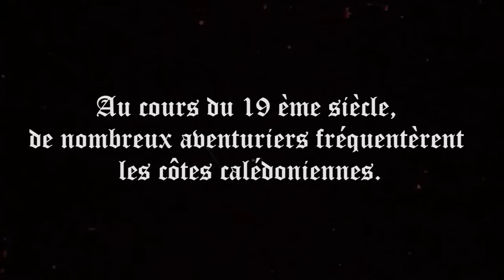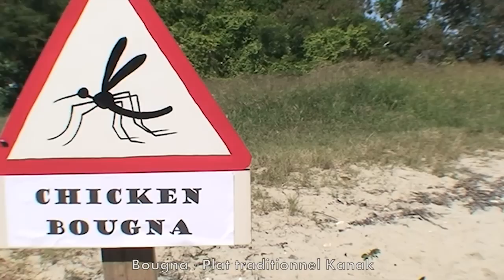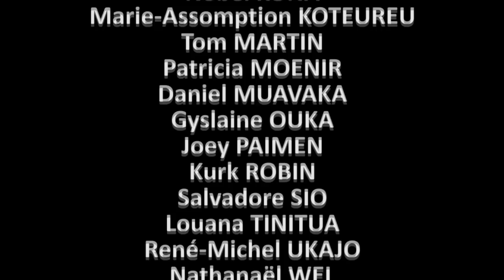Court-métrage 'COLETTE ET LES PIRATES DU PACIFIQUE'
Film réalisé par l'atelier Cinéma 2011 du collège de Champagnat, Nouméa.
Prix du meilleur court-métrage au concours "Société Générale - Jeunes Talents" du Festival de la Foa 2012

Equipe artistique : L'atelier Cinéma du collège de Champagnat
Equipe technique : L'atelier Cinéma du collège de Champagnat
Profs et Intervenant : Olivier "Michel Blondel HAZAVANICIUS" KUSCINSKA, Dominique "Clint EASTWOOD" OSWALD et Vincent LEPINE

Format : Dv num - 16:9 Standard
Année : 2011